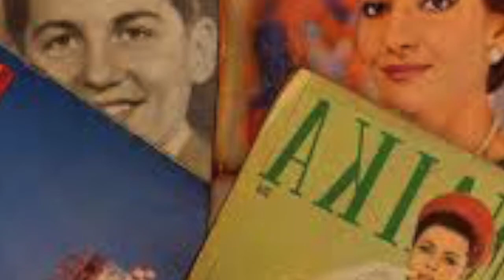The Bell Jar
This week we travel to New York City to explore Sylvia Plath's novel the Bell Jar.  Download the ebook by following the link: